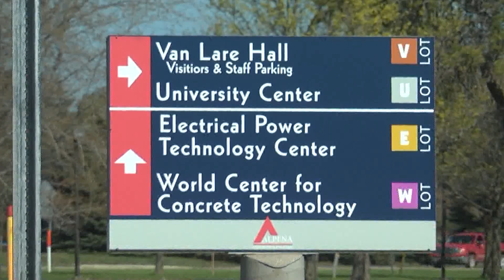Alpena Community College receives grant to fight opioid epidemic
The state of Michigan, specifically rural communities, have been heavily affected by the opioid epidemic in recent years. Alpena, and other communities on the sunrise side are now getting some help to combat the problem.

Jason Allen, State Director of the Department of Agriculture, Rural Division, says anyone in northeast Michigan is welcome to the resources.

"The objective of this grant is was received in our telemedicine area is to assist with the opioid crisis that is occurring in much of rural America. These grant dollars will connect multiple counties in northeast Michigan to help them to be able to have staff trained to help them to be able to provide access to additional services in areas that are struggling to get appropriate treatment."

President of Alpena Community College, Don MacMaster, says equipment is expected to be installed in the next three to six months.

The resource will be open to all northeast Michigan residents, including non–students.